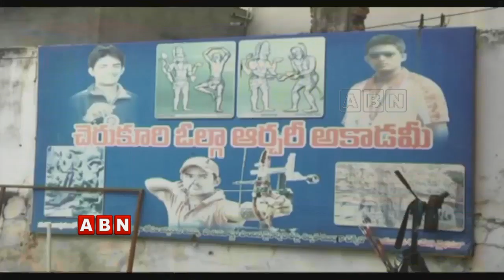Cherukuli Dolly Shivani Creates Archery Record On Indian Archery Cherukuri Lenin Death Anniversary